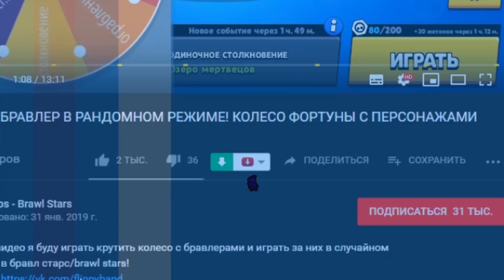ЧТО МОЖЕТ ДИНОМАЙК?! ДИНОМАЙК ТАЩИТ В ОГРАБЛЕНИЕ BRAWL STARS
В этом видео я возьму диномайка и и буду играть в ограбление в бравл старс/brawl stars!